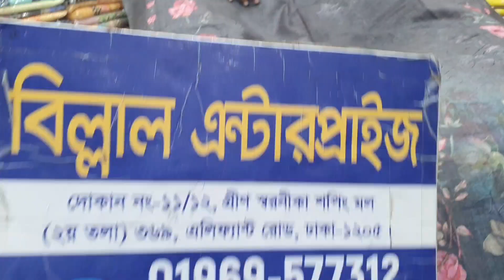ইন্ডিয়ান দিল্লি বুটিকস থ্রি-পিছ কালেকশন